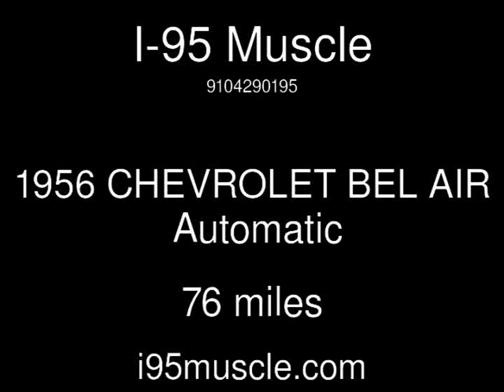1956 CHEVROLET BEL AIR Used Cars - Hope Mills,NC - 2018-06-23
See more details about this used car This 1956 CHEVROLET BEL AIR with 76 miles is for sale at I-95 Muscle.